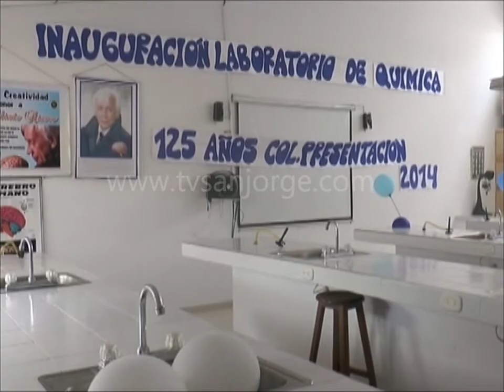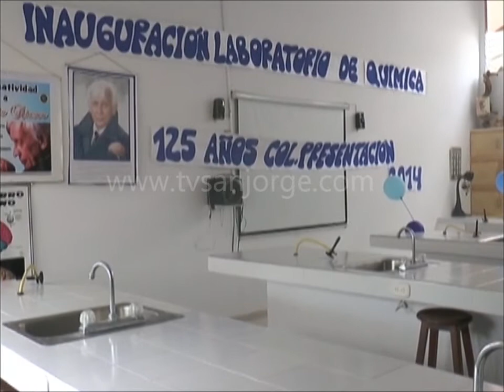El I T I busca trasladar talleres a sede central